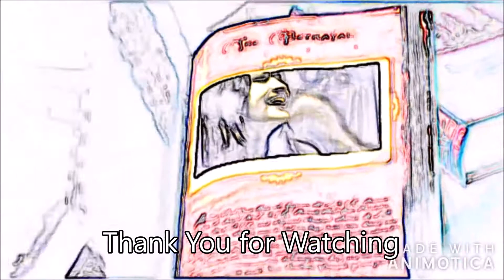Mithure Pawasan - Sinhala Song 2000's